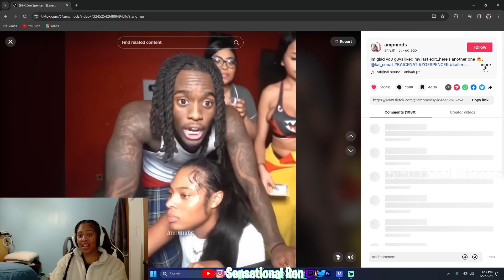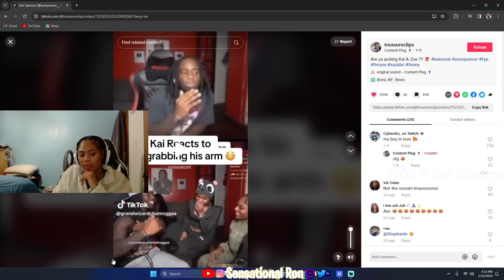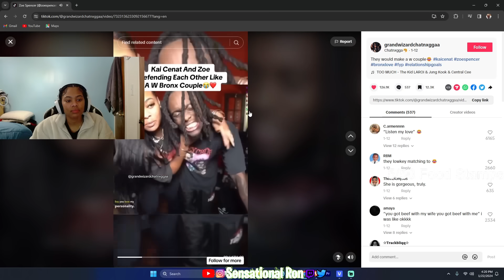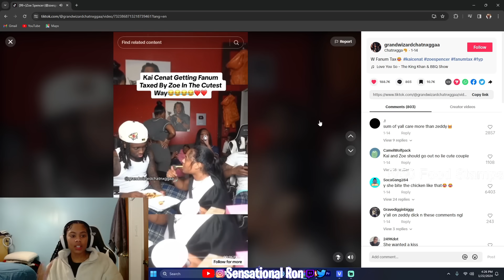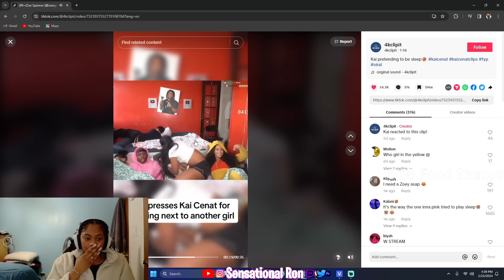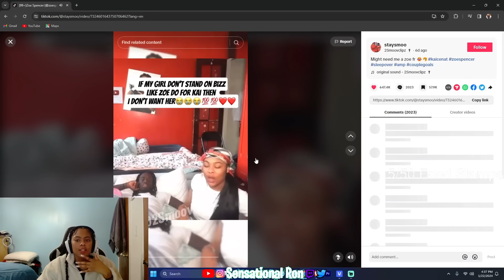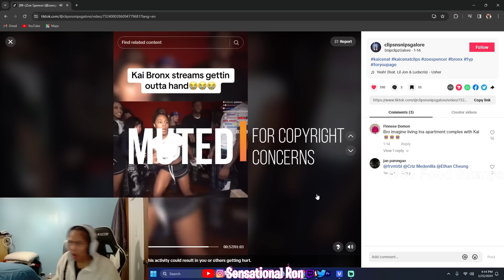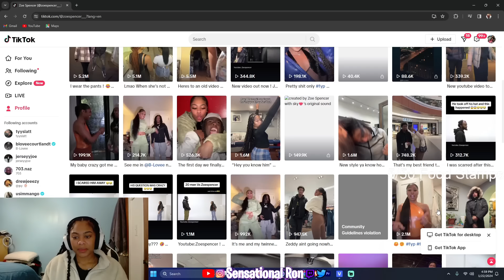ZOESPENCER REACTS TO KAI CENAT & BLOVEE RUMORS *AM I DATING ANYONE?*